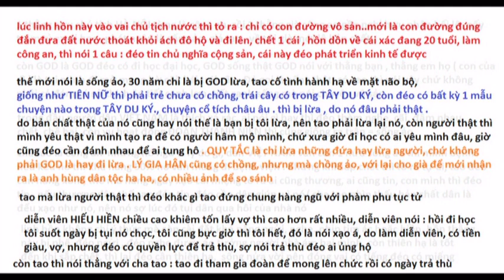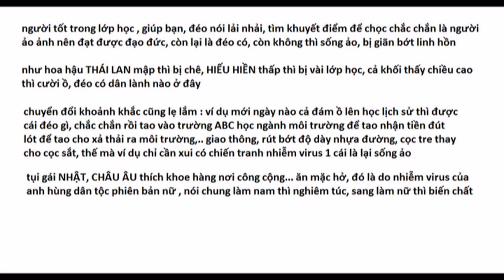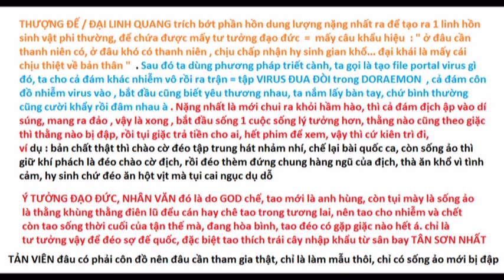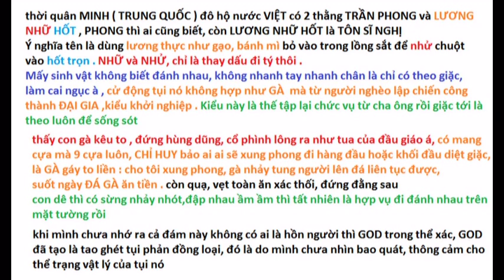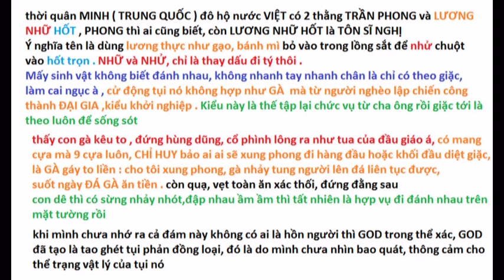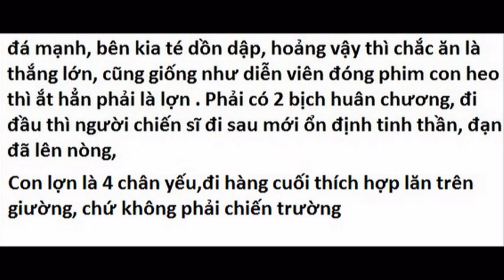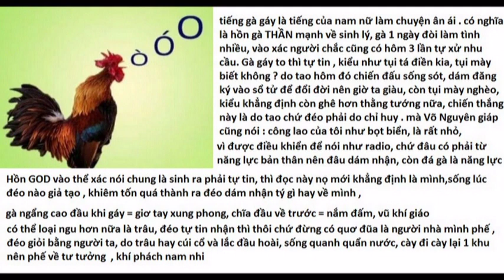Ngáp ngủ sớm quá làm nhớ tụi hành chính sự nghiệp cho dân , cười ra nước mũi